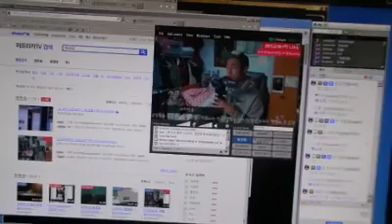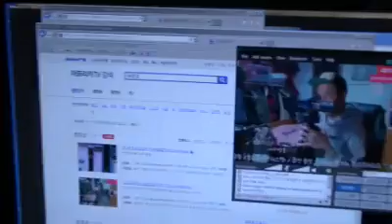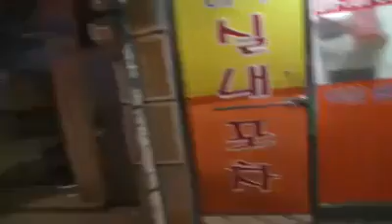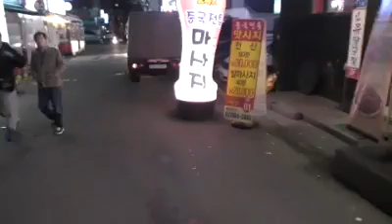[혼자 삼겹살먹기] BJ DesertEagle 아프리카TV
상길이는 시청자의 요청에 따라
혼자 동네 삼겹살 집을 찾아.. 용감하게 겹살이를 구워 먹습니다.